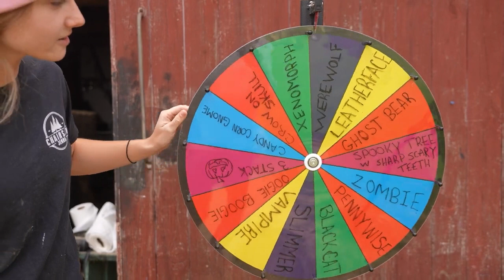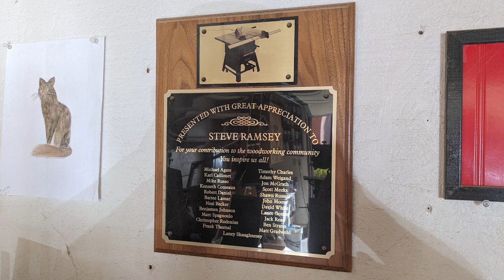The badass art of chainsaw carving.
In this episode of Creative Culture, I talked with Jenna Whiting of @chainsawjenna a prolific sculptor whose tool of choice is the chainsaw. We talked about her carving career and how she approaches the beautiful and amazing works of art she creates. She also talks about the performative nature of chainsaw carving and the various saws she uses.